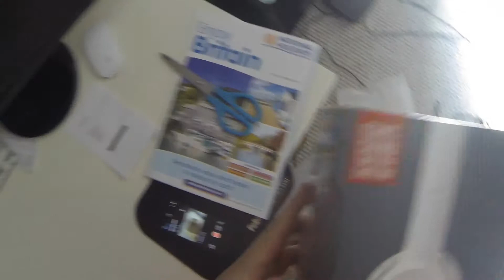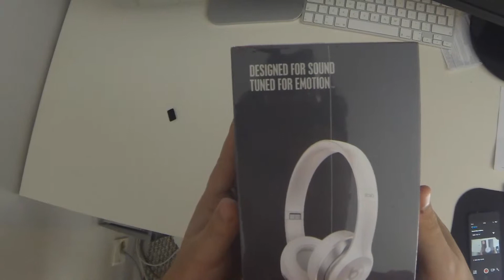Beats solo 2 On ear Headphones Unboxing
Brand new unboxing of the Beats Solo 2